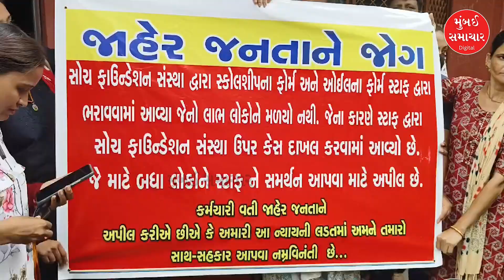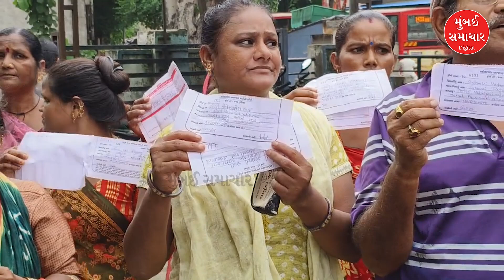Today Top News | 25 July | વરસાદમાં નુકશાની અંગે સરપંચોએ કરી વિશેષ પેકેજની માંગ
NDRF અને SDRFની ટીમ બચાવ અને રાહત  રેસ્ક્યુ માટે ખડેપગે
Today Top News | 25 July | The sarpanch demanded a special package regarding the loss in rain